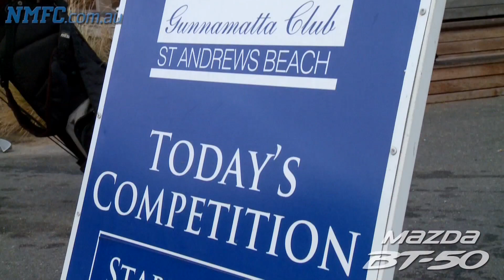May 22, 2013 - North Melbourne golf day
The North Melbourne players and coaches travelled to St Andrews Golf Course for a team-bonding day on the links.